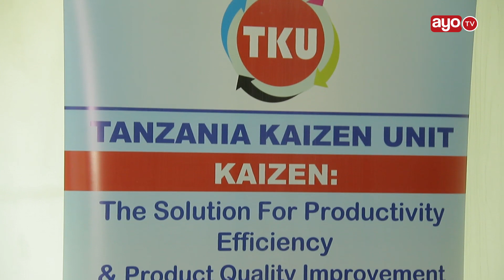TANZANIA YA VIWANDA: Viwanda kuhusishwa na sekta nyingine kwa maendeleo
Wizara ya Viwanda, Biashara na Uwekezaji yazindua awamu ya pili ya Kaizen katika kuboresha viwanda na bidhaa nchini ikiwa ni juhudi za kufikia lengo la taifa la uchumi wa viwanda.